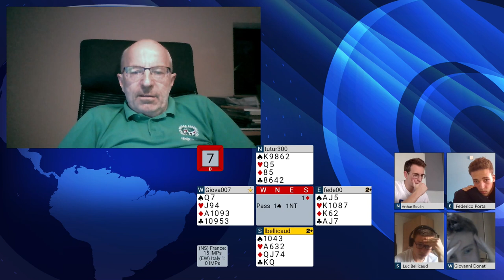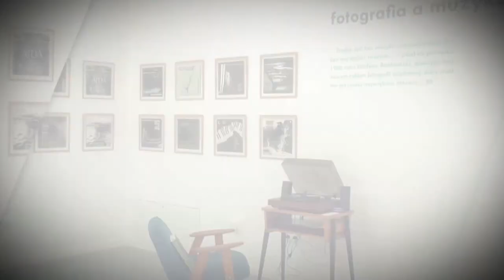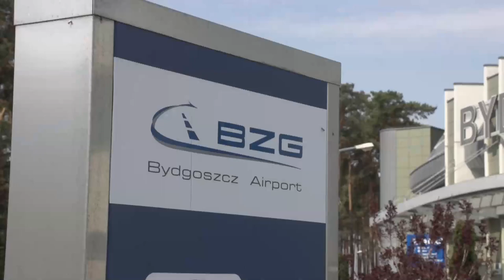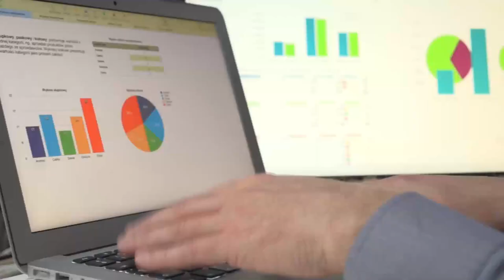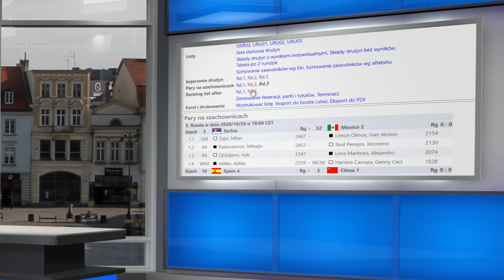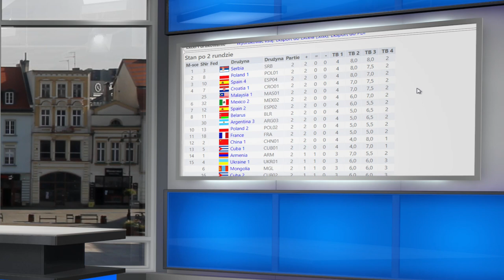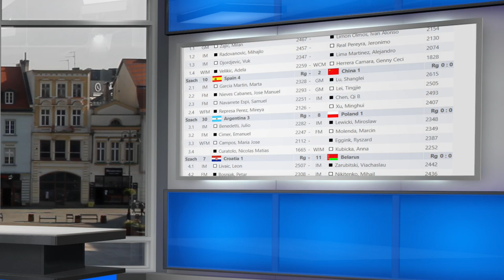WUC Mind Sports | Bridge & Chess | Day 1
2020 FISU WUC Mind Sports online will be held from 26th-30th October. If you are a chess and/or bridge lover you can't miss this event!